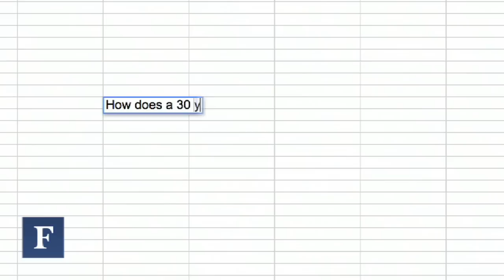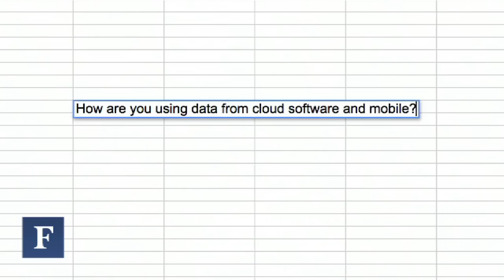Intuit: The Thirty-Year-Old Startup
Caroline Donahue shares how Intuit works to constantly experiment and innovate for its customers.